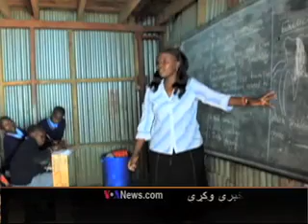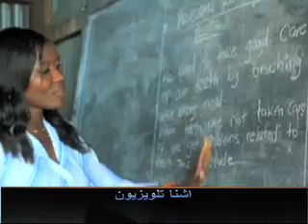په کینیا کې د ښوونکو د روزنې پروگرام